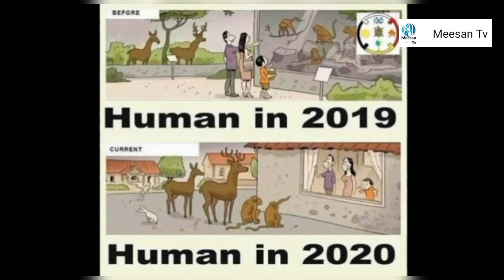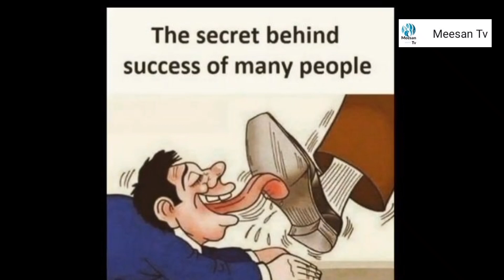20th century relatable deep meaning picture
20th century relatable deep meaning picture